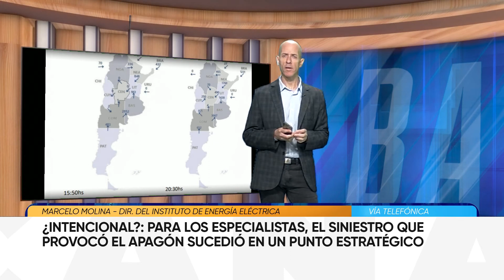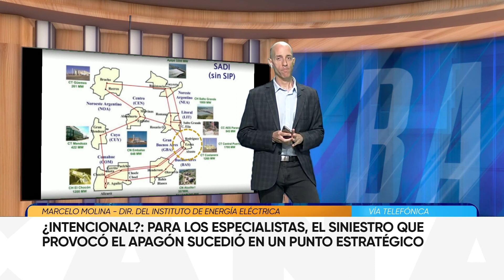¿Intencional?: según especialistas, siniestro que provocó el apagón sucedió en un punto estratégico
Marcelo Molina, director del Instituto de Energía Eléctrica, brindó una entrevista telefónica en Band Ancha, el día después del apagón que afectó a gran parte del país.